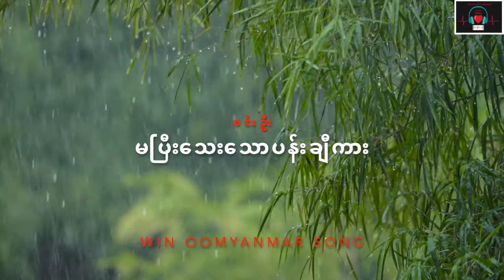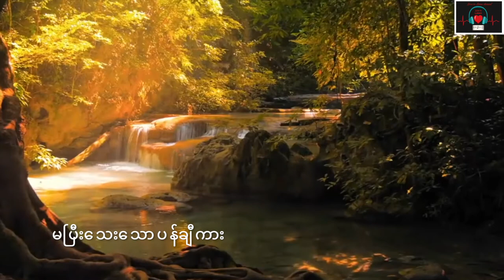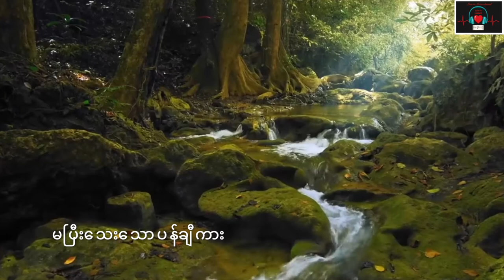မပြီးသေးသောပန်ချီကား ဝင်းဦး Win Oo Myanmar song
မပြီးသေးသောပန်ချီကား
ဝင်းဦး
Win Oo
Myanmar song